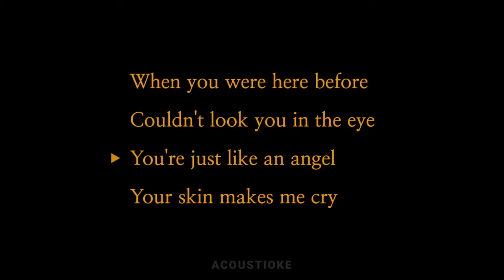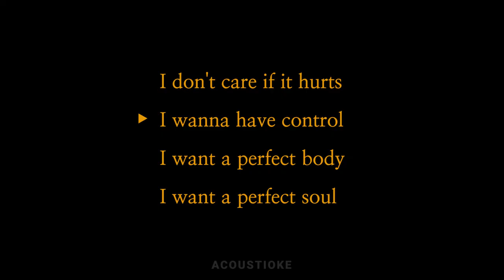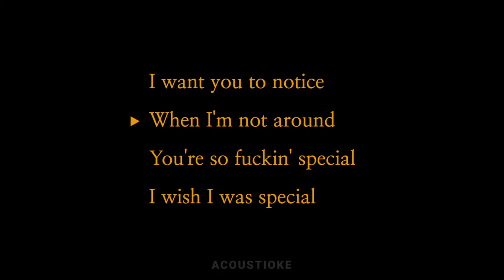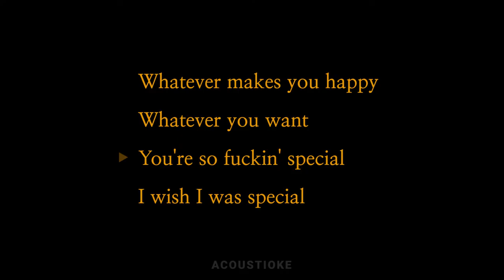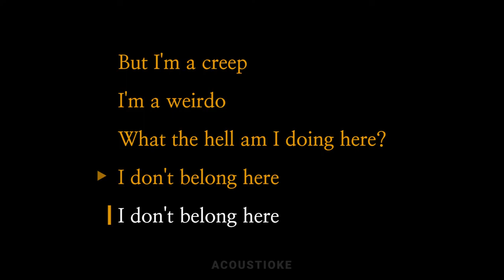Creep - Radiohead [Acoustic Karaoke | Lower Key]